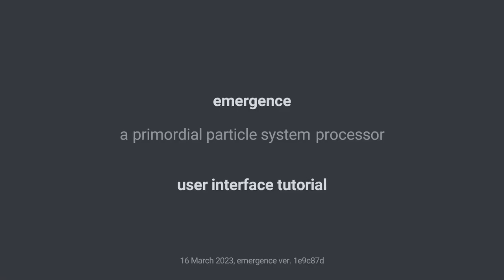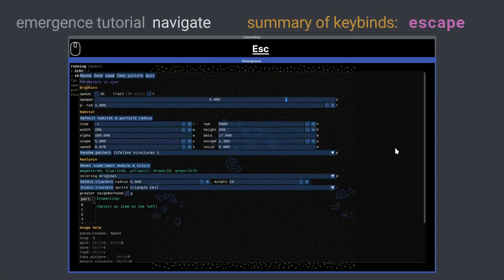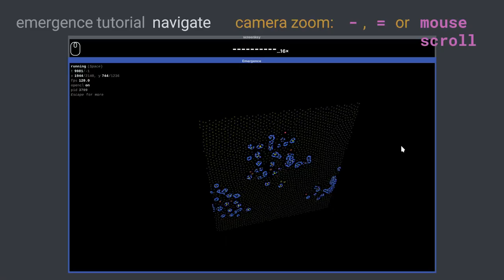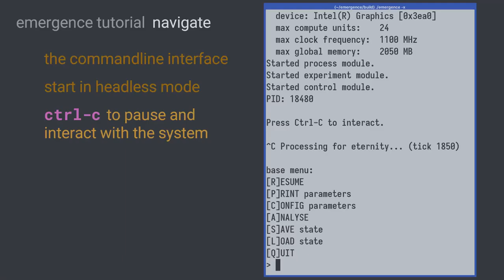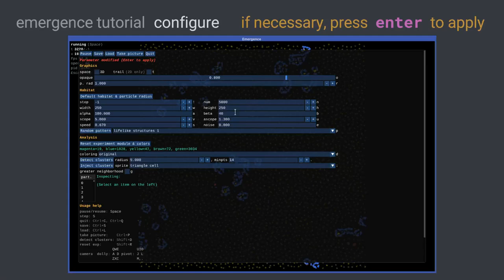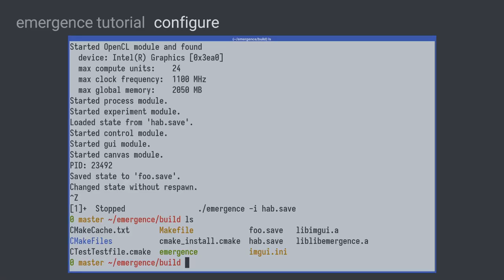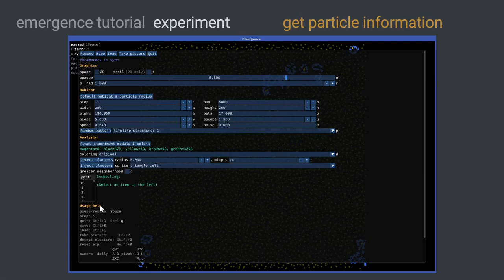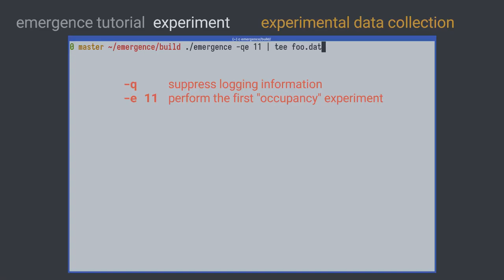emergence tutorial: user interface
A tutorial demonstrating basic usage of "emergence", a processor and visualiser of the primordial particle system (PPS).

00:00 intro
00:28 start
01:17 navigate
04:34 configure
08:07 experiment
10:48 next